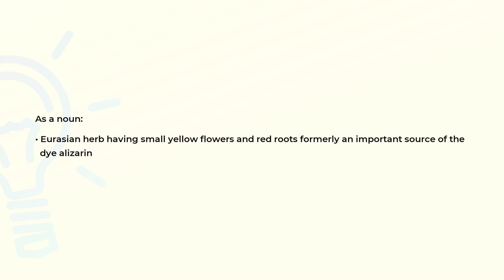What is the meaning of the word MADDER?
Definition and spelling of the word MADDER.

(00:00) Intro
(00:07) As a noun
(00:19) As a verb
(00:26) Spelling

As a noun (00:07):
• Eurasian herb having small yellow flowers and red roots formerly an important source of the
  dye alizarin

As a verb (00:19):
• color a moderate to strong red